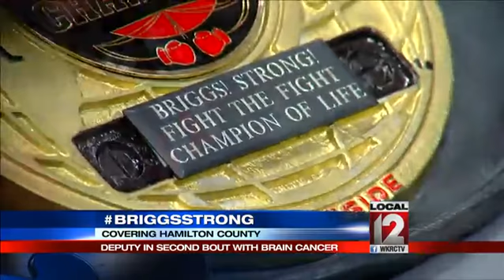BriggsStrong: Deputy in second bout with brain cancer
HAMILTON COUNTY, Ohio (WKRC) -- There's a hashtag starting to gain traction across the Tri-State, maybe people have seen it. "Briggs Strong" is a campaign started for former Hamilton County sheriff's deputy Lawrence Briggs. He's 32-years-old and is in his second bout with brain cancer. The Aiken High grad was diagnosed two years ago. But people wouldn't know it if they saw him. Briggs is always smiling even though he admits he's afraid, Yes, I'm scared. I don't sleep at night because I have this fear of going to bed and not waking up. So when I do sleep, when I see the sun up it's like a peace of mind, it's like Ahh, I made it to another day.'" Briggs went back to work when his first bout with cancer went into remission. This time it's forced him to take an early medical retirement. So, his former co-workers are holding fundraisers to try to help him. Briggs said being a deputy can be a thankless job but when you fall, theres all of your comrades to pick you back up. You can help, too. CLICK HERE for more information.